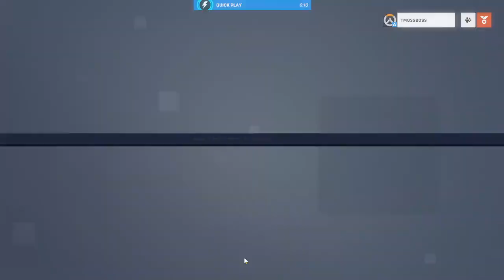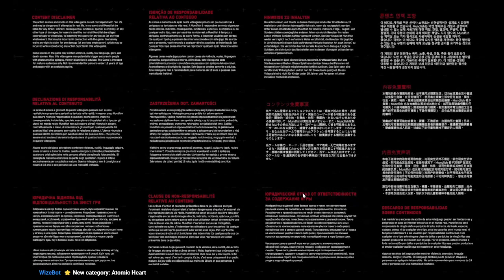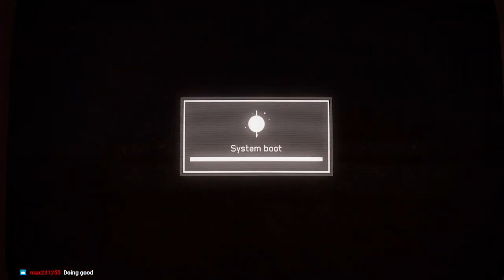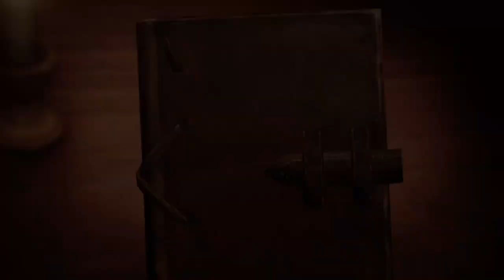OVERWATCH 2 x GOTHAM KNIGHT x ATOMIC HEART x ATTACK ON TITAN 2 TWITCH STREAM!!